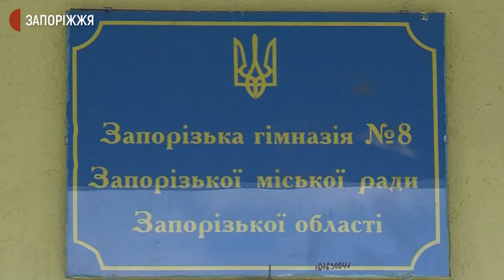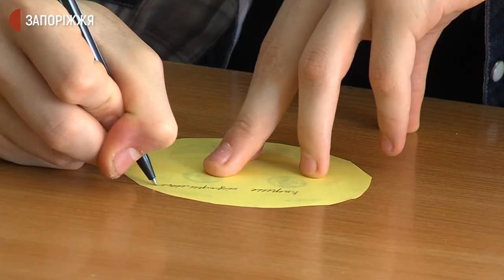Як у запорізьких школах відзначили завершення навчального року | Новини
У запорізьких школах  завершився навчальний рік. У зв’язку з карантинними обмеженнями, святкування скоротили. Департамент освіти й науки Запорізької міської ради рекомендував не проводити масові заходи за участі школярів, зокрема, «останні дзвоник» та випускні вечори. У кожному навчальному закладі самостійно визначалися з урочистостями на рівні окремих класів.